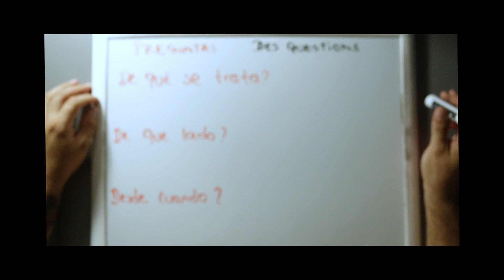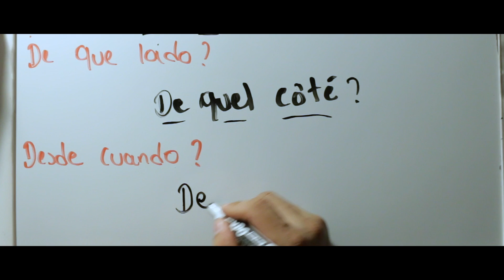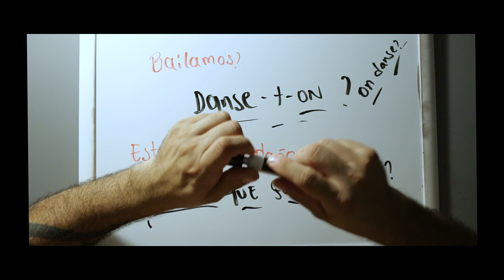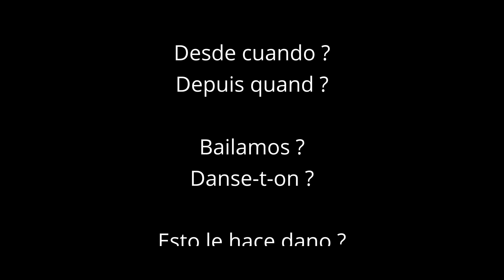🇫🇷Curso de francés básico APRENDER IDIOMAS RÁPIDO Hablar FRANCÉS fácil